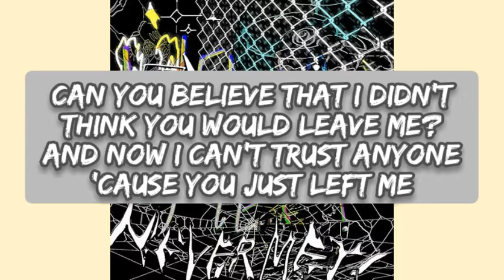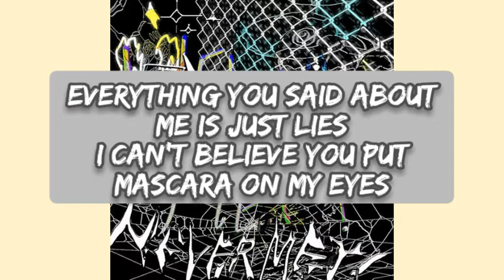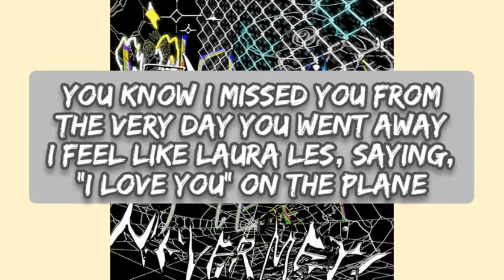CMTEN-NEVER MET! (feat. Glitch Gum) (lyrics)🍷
NEVER MET! lyrics
Cmten feat. Glitch Gum

[Chorus: CMTEN]
You know I missed you from the very day you went away
I feel like Laura Les, saying, "I love you" on the plane
And even though it's been a week I still think of your face
Blew all my money on a trivial video game

[Verse 1: CMTEN]
I dunk my head in the water so I can feel something
And now I'm thinking of all the times that my phone would ring
I reminisce and remember all of the songs we'd sing
But now I hate every one of the songs we used to sing
Can you believe that I didn't think you would leave me?
And now I can't trust anyone 'cause you just left me
I wish I never responded to all those texts
It'd be better if we had just never met
Can you believe that I'm missing you even though
When I was with you, I never felt more alone

[Verse 2: Glitch Gum]
(a-a-a-a-a-a-a-a-Glitch Gum)
I wish we never met
We broke up on PictoChat, crying on my DS
I went to a birthday party for one of her friends
And now that this is over I can hate them, I don't have to pretend
Remember when I called you my Barbie, and I was Ken
That was like the cringiest thing that I've ever said
When I was with you I just felt more alone
I just hope I'm bad enough to call about
When you're on your phone

[Spoken Interlude]
This Glitch Gum guy is so annoying
He keeps asking me to listen to these bands I can't even pronounce
And now he's making music with this guy named 'CMTEN'?
I'm so done with him

[Bridge: Glitch Gum]
Everything you said about me is just lies
I can't believe you put mascara on my eyes
I hope you don't listen and see past my disguise
'Cause I'm still kinda hurt that you're not in my life